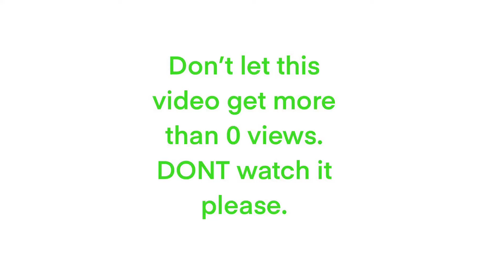Don’t watch this video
If you’re reading this, you shouldn’t be here.